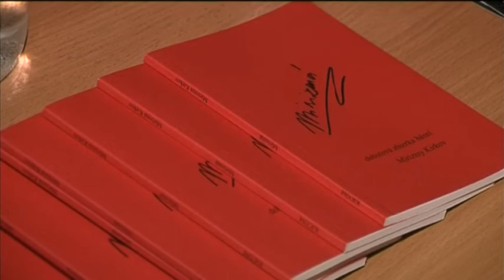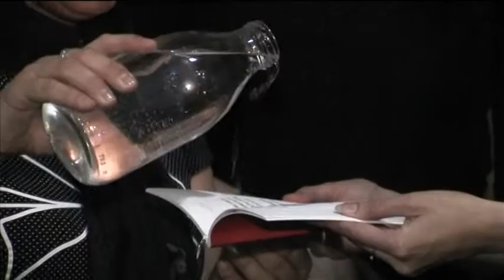Krst knihy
TV Poprad - Krst knihy